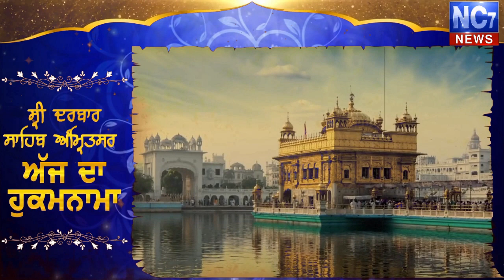19 October 2020 | Today's Hukamnama | Harmandir Sahib | Golden Temple, Amritsar || Nc7 News